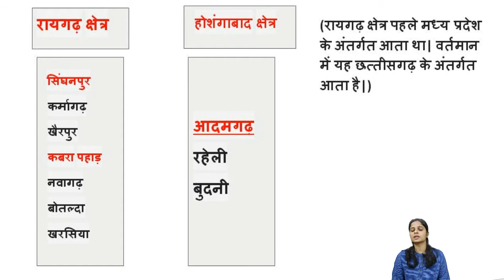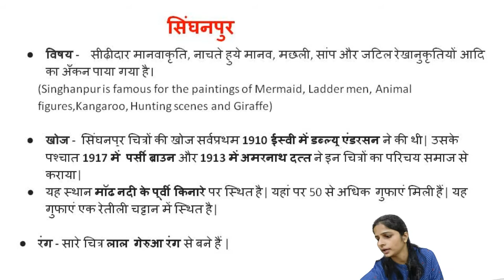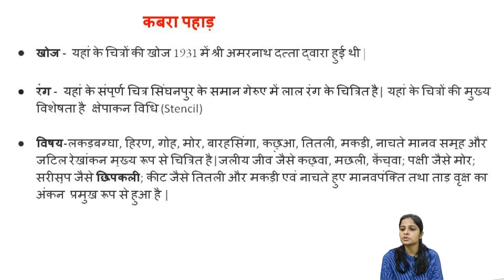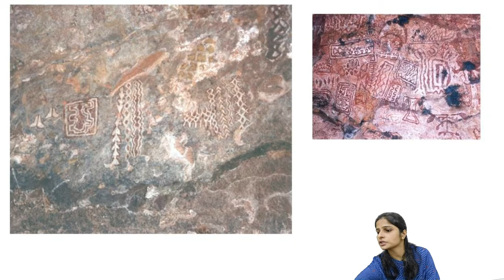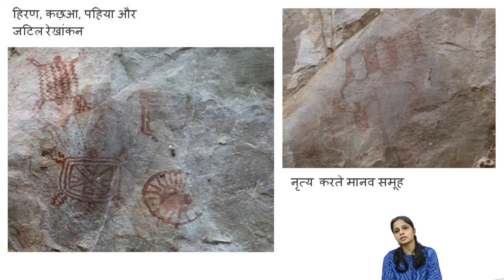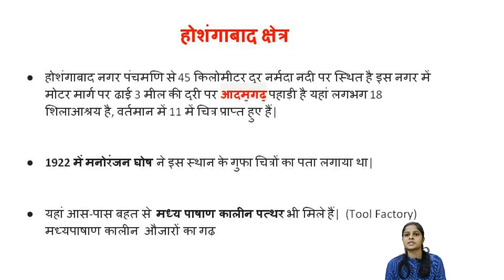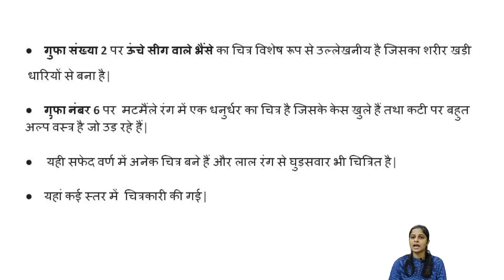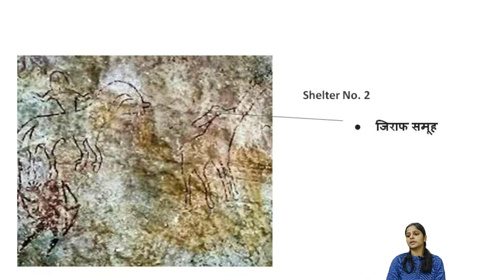Prehistoric Art of MP ||प्रागैतिहासिक कला, सिंघनपुर, आदमगढ़ एवं होशंगाबाद, मध्य प्रदेश के गुफा चित्र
मध्य प्रदेश के गुफा चित्र, सिंघनपुर के गुफा चित्र, होशंगाबाद की गुफा चित्र, आदमगढ़ की गुफा चित्र, मध्य प्रदेश की प्रागैतिहासिक चित्रकला, सिंघनपुर की प्रागैतिहासिक चित्रकला, होशंगाबाद की प्रागैतिहासिक चित्रकला, आदमगढ़ की प्रागैतिहासिक चित्रकला

What is prehistoric art of Madhya Pradesh ? What is prehistoric art Singhanpur ? What is prehistoric art of Hosangabad ? prehistoric art of Adamgarh ?

Happy Learning !!!